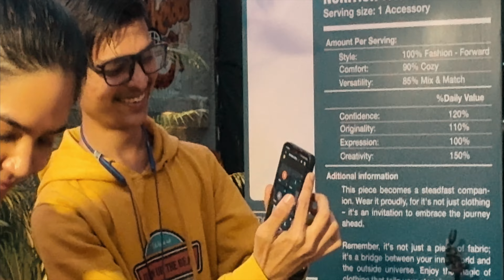Early Unboxing : AJ4 Bred Re-Imagined | SUBSCRIBER SNEAKER SHOPPING ???